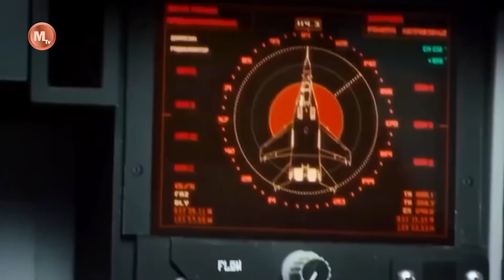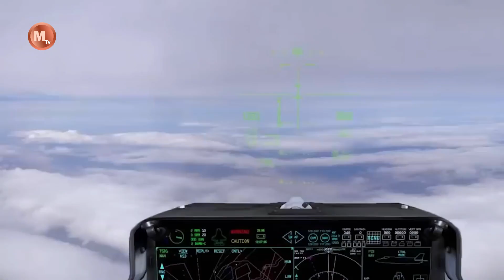Finally! US 6th Generation Fighter Jet Revealed has shocked the world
The highly anticipated unveiling of the United States' 6th Generation fighter jet has captured the attention of defense enthusiasts worldwide. The advanced aircraft promises to set new standards in aerial warfare with its state-of-the-art technology and revolutionary capabilities.